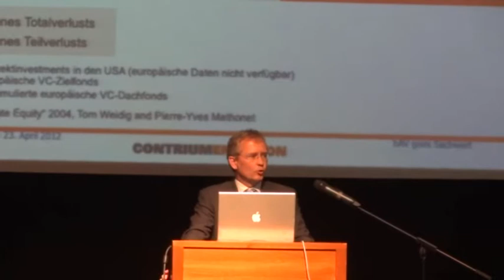Michael Thöne bei der Veranstaltung in Schwerte